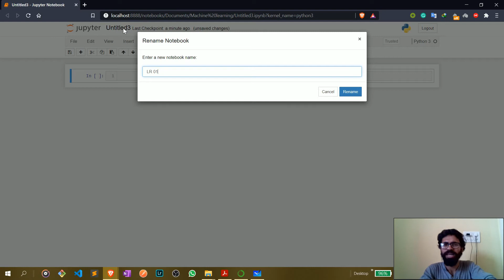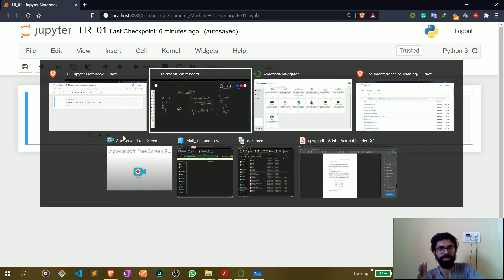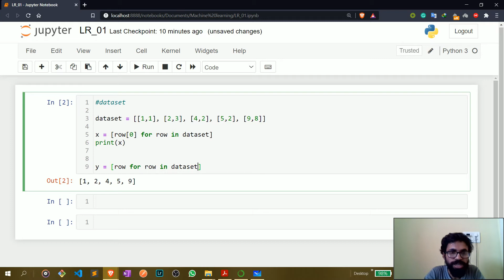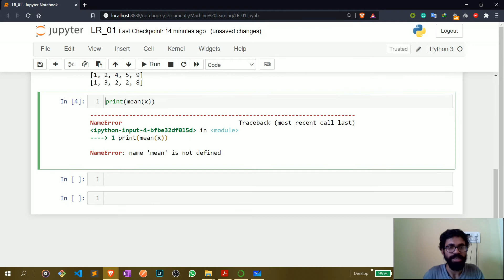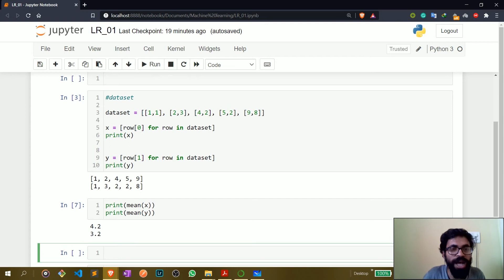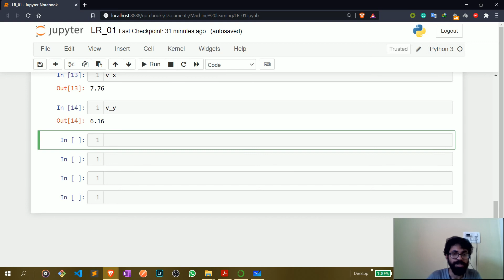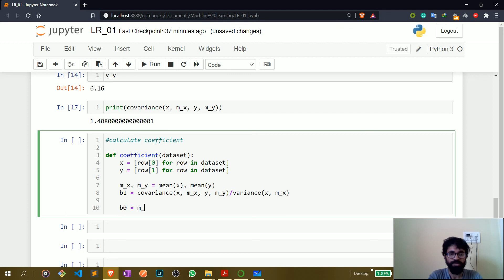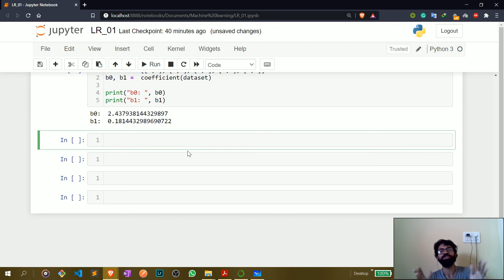Implementation of Linear Regression || Using Formula|| Lecture 1.18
Best Ever explanation of Linear Regression Implementation using only formulas.

Keep Coding